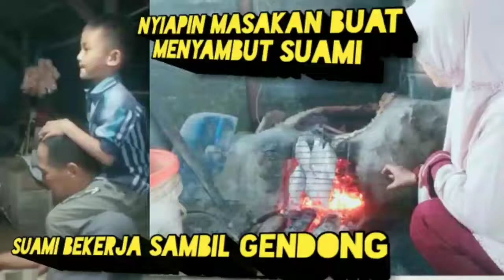Keseharian Kami di Kampung / Suami Gendong Anak Sambil Kerja / Keluarga Sederhana/ Vlog Ndeso